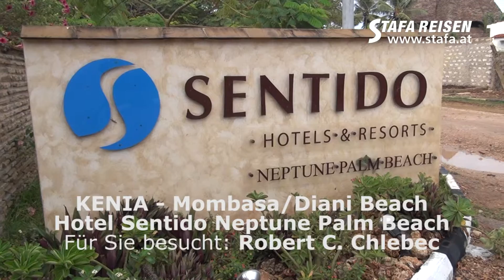STAFA REISEN Hotelvideo: Sentido Neptune Palm Beach, Kenia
Hotel Sentido Neptune Palm Beach, Diani Beach, Kenia - ein Reisevideo von STAFA REISEN - AllesReise.com. finden Sie mit über 1000 selbst gedrehten Filmen die größte Hotel-Videosammlung im deutschsprachigen Raum!

Dieses Hotel wurde von Robert C. Chlebec am 06. April 2012 besucht und gefilmt. Alle Infos, Videos, Fotos und Reiseangebote zu diesem Hotel finden Sie